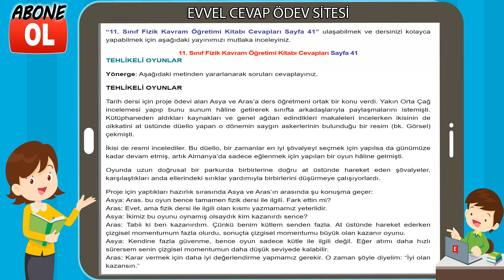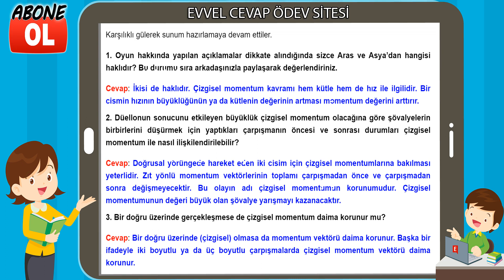11. Sınıf Fizik Kavram Öğretimi Kitabı Cevapları Sayfa 41